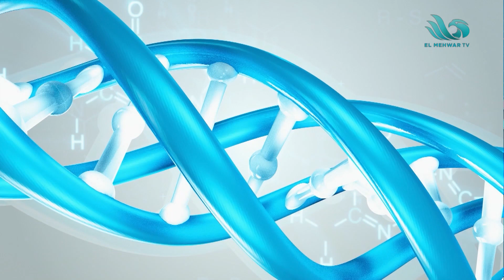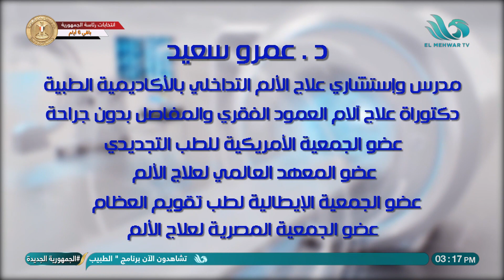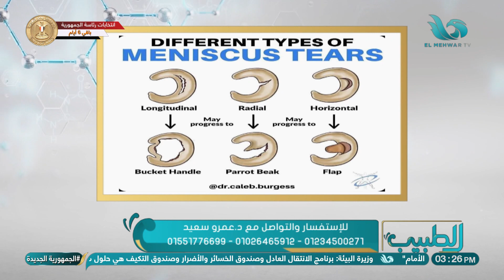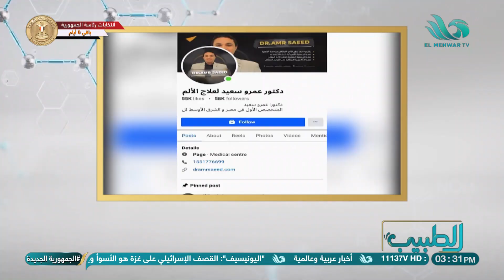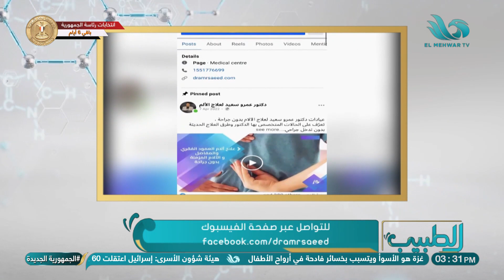الطبيب | الحلقة الكاملة | 4 ديسمبر 2023